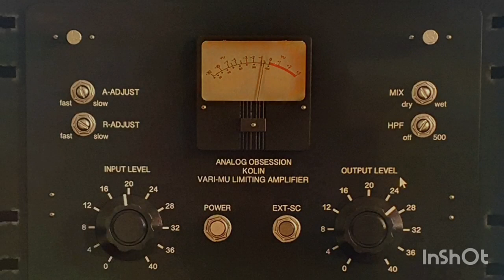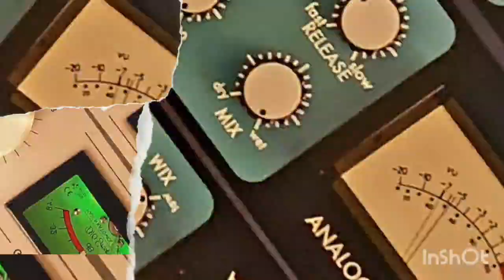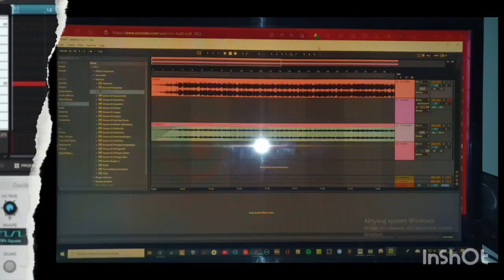VITALCO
BIELAWA
Tutaj jest RAP.